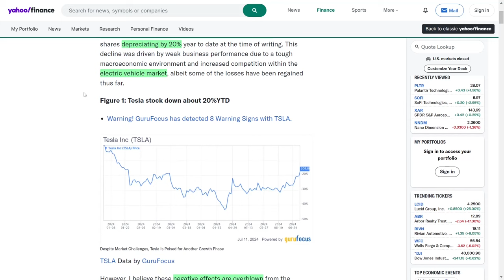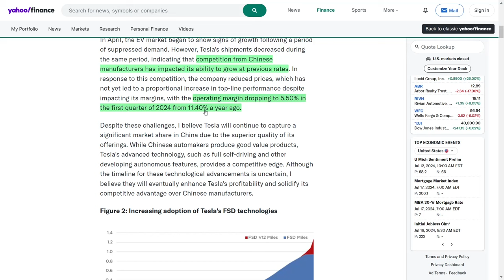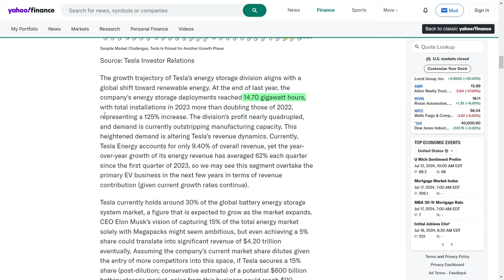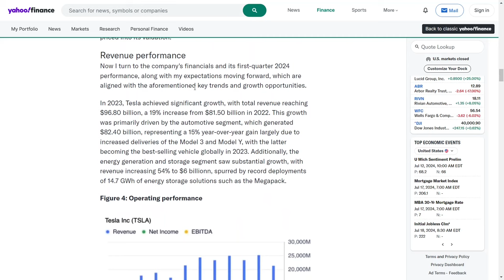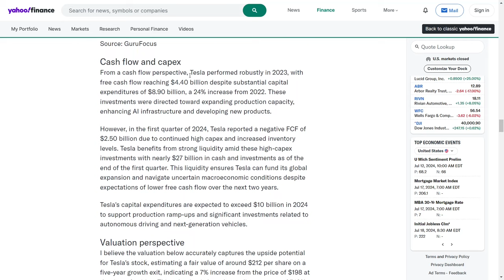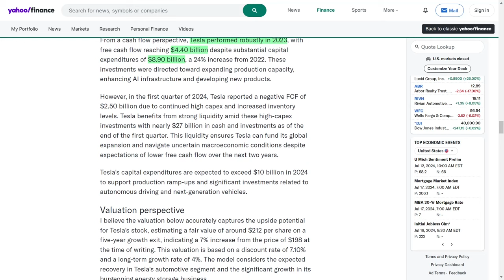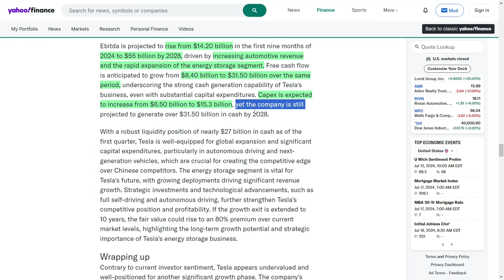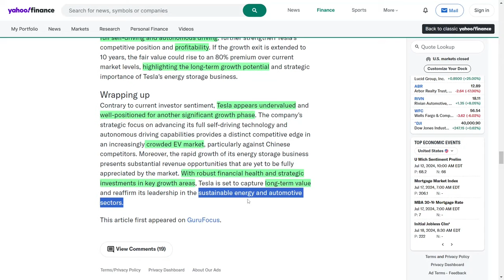Tesla Stock Analysis: How Tesla's Superior Technology Is Fueling Its TSLA Stock Growth!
Big news from Tesla! They had a rocky start to two thousand twenty-four, with shares down twenty percent, but hold up – there’s so much more to the story. Even though they’ve faced some competition and had to cut prices, their top-tier tech and quality keep them in the game, especially in China.

The real game-changer? Tesla’s energy storage biz! They’re killing it with products like Powerwall and Megapack. Last year, their energy storage deployments skyrocketed by one hundred twenty-five percent. Tesla Energy could soon bring in more revenue than their electric vehicles! With a thirty percent hold on the global battery storage market, Tesla’s aiming to capture even more. Elon Musk’s vision is massive, and they’re making it happen.

Financially, two thousand twenty-three was solid, and despite a dip in Q1 two thousand twenty-four, they’ve got a whopping twenty-seven billion dollars in cash. This year, energy storage growth is set to outpace electric vehicles. Plus, with the Cybertruck and next-gen vehicles in the pipeline, things are looking up. Long-term, Tesla’s stock is undervalued – they’re gearing up for huge growth. So, keep your eyes on Tesla, they’re about to make big moves!